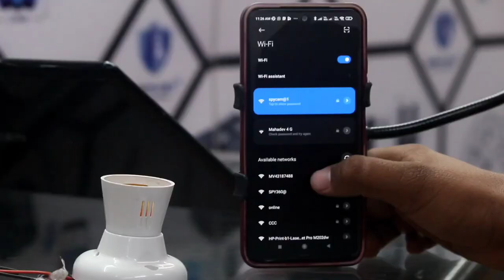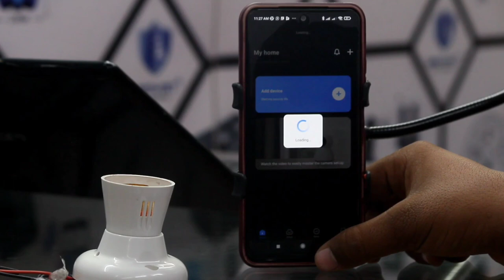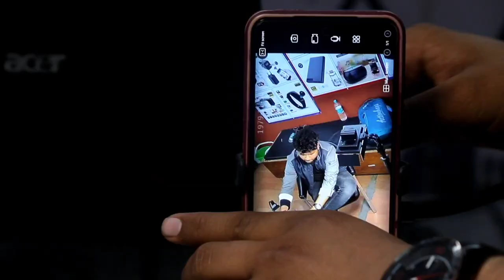BULB HOLDER HIDDEN CAMERA FOR HOME OFFICE|| HIDDEN CAMERA WIFI ||SPY CAMERA@safetynetspycamera9030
🔴 you can call us also to order
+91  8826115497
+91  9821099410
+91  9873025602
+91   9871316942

customer care is active 9 am to 6 PM on working days